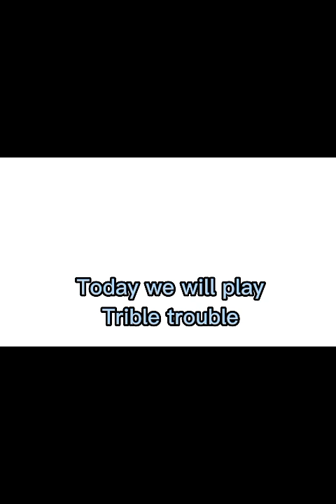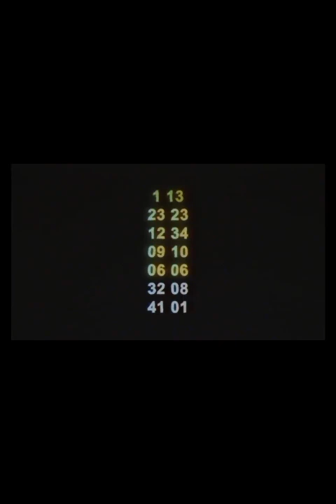Fnf trible trouble